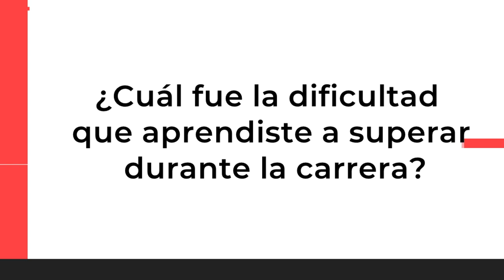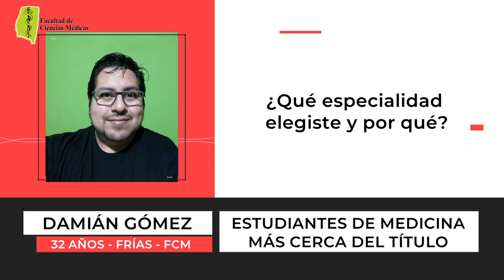VOCES - EstudiantesUNSE - FCM Damián Gómez, Cinthia Toledo y Leonardo Ponce